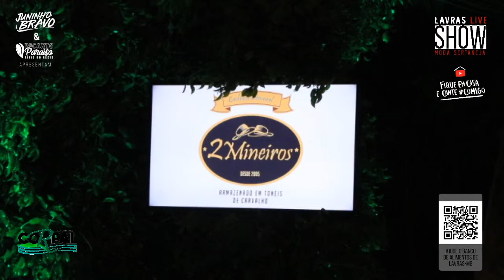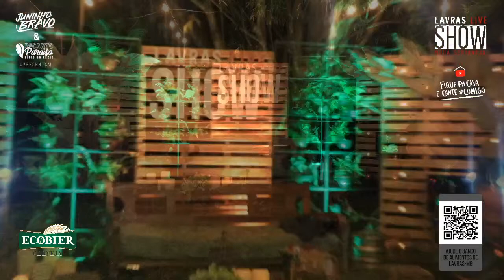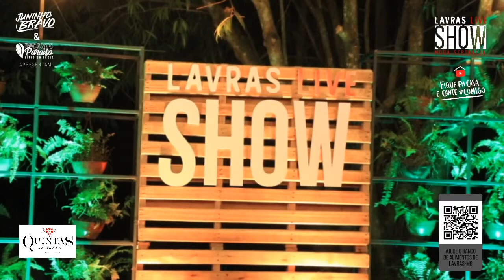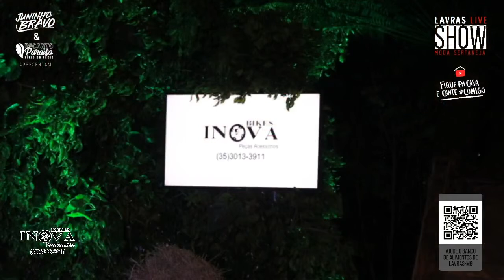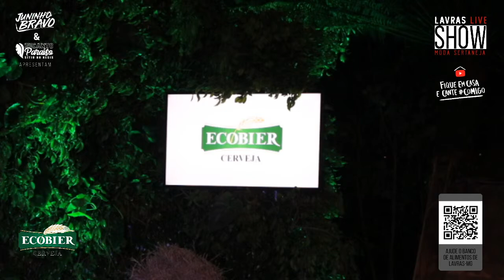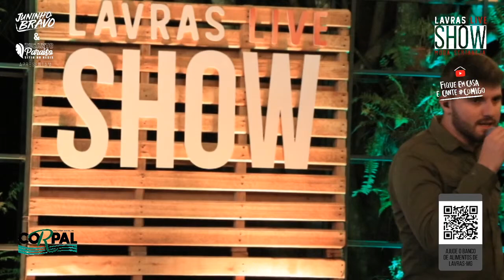LAVRAS LIVE SHOW - MODA SERTANEJA | FELIPE SOUZA | BRUNO REIS | DIEGO OLIVEIRA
Lavras Live Show - 1ª Edição

O Lavras Live Show vem em sua primeira edição, mostrar os talentos da música que atuam na nossa cidade, com artistas de vários estilos, buscando levar entretenimento nessa época tão difícil de pandemia.

O tema da nossa primeira edição é “Moda Sertaneja”, trazendo 3 artistas do segmento sendo 1:30h de apresentação para cada um. São eles, Felipe Souza, Bruno Reis e Diego Oliveira.